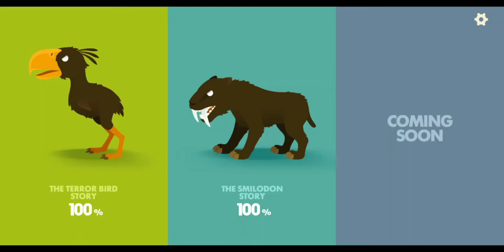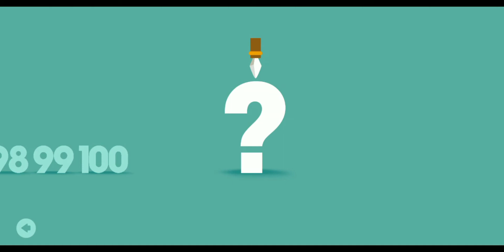BIG HUNTER(БОЛЬШОЙ ОХОТНИК) | THE SMILODON BOSS | DAY 1 AND DAY ??? STORY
Big hunter

The Smilodon Boss

Day 1 and day??? Story

There is my all playlists of my channel.

You can watch those.

Thank you for watching... If you like my video so please like and share this video... And subscribe to my channel and hit the bell icon... It really motivates me to make awesome stuff for you.

ABOUT: GAMING WITH PS is a youtube channel where you find gaming videos new videos posted every day.